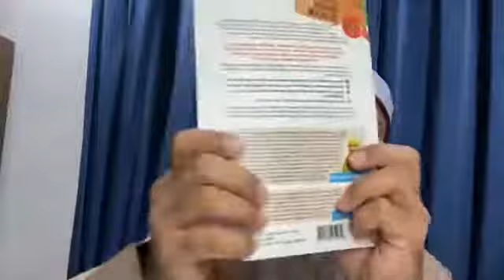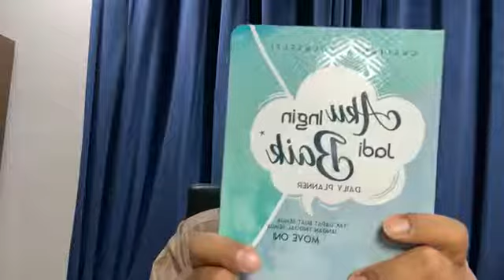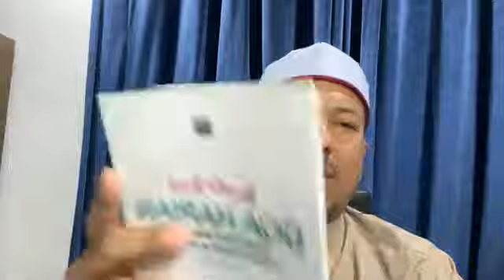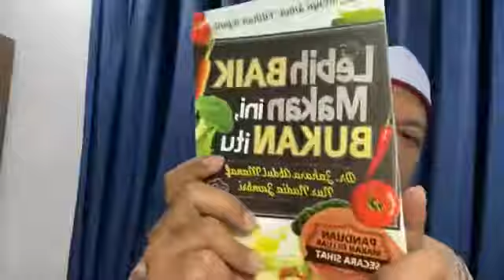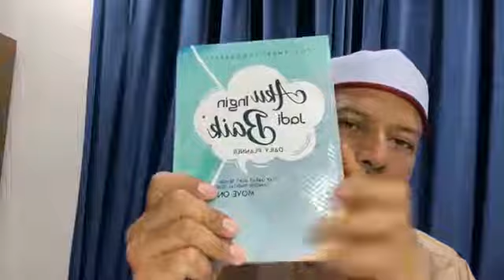69. Ayat 92-93 Q.S. AN NISAK